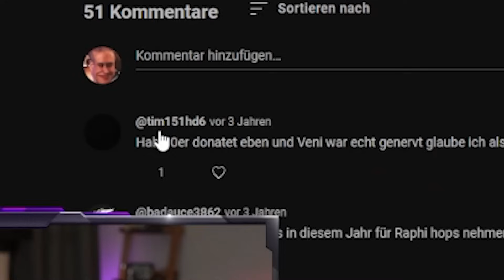IN 7 TAGEN LEAGUE OF LEGENDS PRO WERDEN - TAG 3 HIGHLIGHTS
►Kann man abchecken, muss man aber nicht
►Sonstige Channels wo ihr stalken könnt